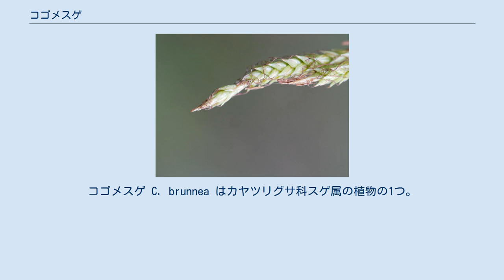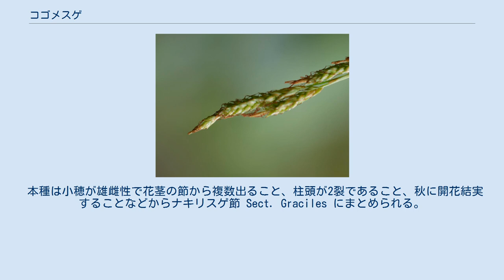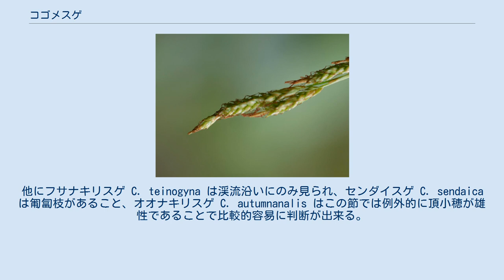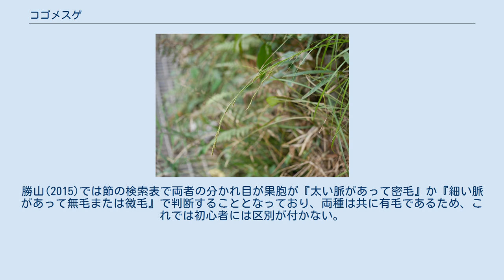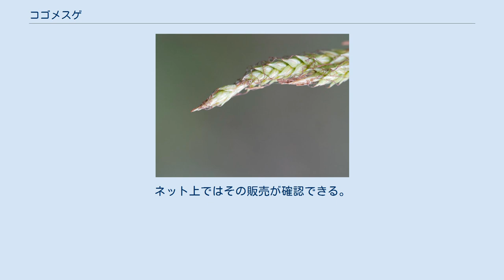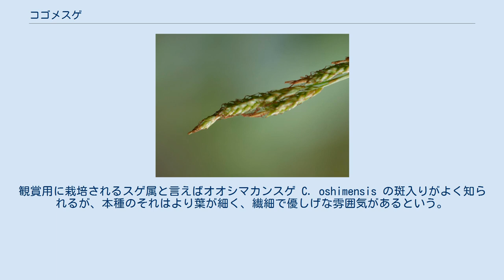コゴメスゲ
コゴメスゲ C. brunnea はカヤツリグサ科スゲ属の植物の1つ。
ナキリスゲに似て穂がやや細い。
コゴメナキリスゲとも言う。
 まとまった株を作る多年生草本。
匍匐茎は出さず、多数の葉が密集して出る株になる。
花茎は高さ40-80cmになるがあまり立ち上がることはなく、先端が大きく垂れる。
葉は花茎の長さには達せず、葉幅は2-4mmで鮮緑色をしており、葉質は硬くて縁がざらつく。
基部の鞘は濃い褐色になっており、繊維状に細かく裂ける。
花茎は長く伸びて先端がたれ、表面は滑らかか多少ざらつく。
花序の形としては、小穂は花茎の先端近くの節から出るが、それぞれに節から2-6個ずつ出る。
どの小穂も基本的には同型で雄雌性、つまり先端にわずかに雄花が並び、そこから下には雌花が並んでいる。
苞は鞘があり、葉身は葉状のものから刺状のものまである。
小穂は狭い柱形で長さ1-2.5cm、柄がある。
雄花鱗片は卵形で先端が鋭く尖り、褐色を帯びる。
雌花鱗片は狭い卵形で褐色を帯び、先端が鋭く尖る。
果胞は長さ2.5-3mmで雌花鱗片より長く、しかしさほど長さには差がなくて普通は果胞の肩の高さまであって果胞の背面をほぼ覆う。
果胞の形は楕円形で稜の間に太い脈があり、伏した短い毛がある。
先端は2つの歯状突起になる。
痩果は果胞に密に包まれており、楕円形で長さ1.5mm。
 和名はコゴメナキリスゲも用いられる。
意味としては小米スゲであり、果胞を小米に見立てたものであり、ナキリスゲより果胞が小さいことに基づく。
 日本では本州の関東地方以西、四国、九州、対馬、伊豆諸島、南西諸島、小笠原諸島に知られ、国外では台湾から中国南部、東南アジアまで分布する。
 平地から低山の森林の林下や草地などに出る。
海岸近くの疎林に生える。
 本種は小穂が雄雌性で花茎の節から複数出ること、柱頭が2裂であること、秋に開花結実することなどからナキリスゲ節 Sect. Graciles にまとめられる。
この節のものは日本に11種ほどがあり、いずれもよく似たものである。
ただし小笠原諸島の固有種や琉球列島のごく一部に固有の種が計4種あり、またジングウスゲ C. sacrosancta、キシュウナキリスゲ C. nachiana は本種と分布域が重なるものの、実際の生息地は限られており、希なものである。
他にフサナキリスゲ C. teinogyna は渓流沿いにのみ見られ、センダイスゲ C. sendaica は匍匐枝があること、オオナキリスゲ C. autumnanalis はこの節では例外的に頂小穂が雄性であることで比較的容易に判断が出来る。
 その点、ナキリスゲ C. lenta は本州の関東以西、四国、九州に伊豆諸島と南西諸島ではトカラ列島まで分布し、また低山帯までの林地や林縁に出現する普通種であり、つまり本種とその生育環境や分布がほぼ一致する。
形態的にも大きさも両者同程度で、特徴としても目立った違いが少なく、判別の難しいものとなっている。
果胞は本種の方がやや小さいが、ナキリスゲは2.8-3.5mm、本種は2.5-3mmとその幅は重なっており、明確に区別できるとは言い得ない。
勝山(2015)では節の検索表で両者の分かれ目が果胞が『太い脈があって密毛』か『細い脈があって無毛または微毛』で判断することとなっており、両種は共に有毛であるため、これでは初心者には区別が付かない。
実際にはナキリスゲの果胞は拡大して見ると実にもしゃもしゃと毛が生えており、本種のまばらに短いのがあるのとはかなりはっきり異なる。
これは比較すれば明かだし、一度両者を見ていれば判断に困らない程度の差がある。
つまりルーペがあればこの両者はすぐに判別できる。
しかし肉眼では不思議なほどにその点が見て取れない。
ただしそれら細部の違いの結果として本種の小穂の幅が2-2.5mmであるのに対してナキリスゲは3-3.5mmとかなり太く、また葉の色が本種の方がより明るい色であることもあって、慣れると遠目でもほぼ判別できる。
しかしそれをもって同定可能とは考えない方がいい。
 ちなみにトカラより南の南西諸島ではナキリスゲが分布しないため、普通に見られるのは本種のみであり、この点では楽である。
この地域にはアマミナキリスゲ C. tabatae とオキナワヒメナキリ C. tamakiiがあるが、いずれも限られた山間部のみに見られるものである。
 斑入り品 一部で斑入り品が栽培される。
ネット上ではその販売が確認できる。
観...